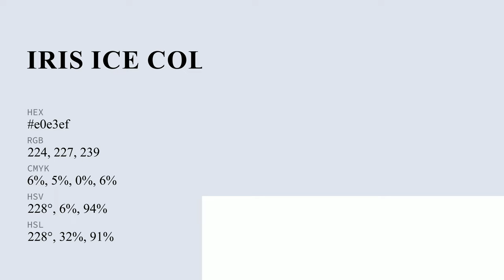Iris Ice color e0e3ef hex color - Blue color - Warm color e0e3ef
What color is Iris Ice ? e0e3ef hex color - Blue color - Warm color e0e3ef

Hex e0e3ef Color Code is also known as Iris Ice color.

Hex e0e3ef Color code in RGB color code model is created after adding 87.84% red color, 89.02% green color and 93.73% blue color.
Hex e0e3ef Color code in CMYK color (process color) code model is generated after subtraction of 6% cyan, 5% magenta, 0% yellow and 6% black.